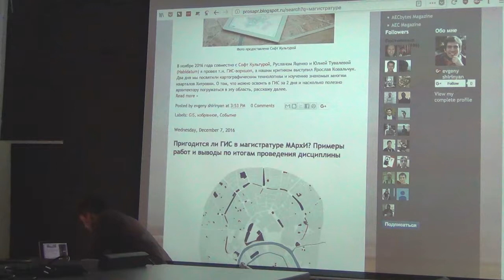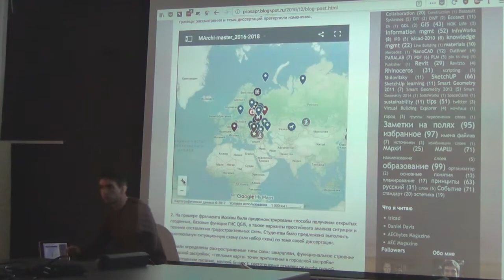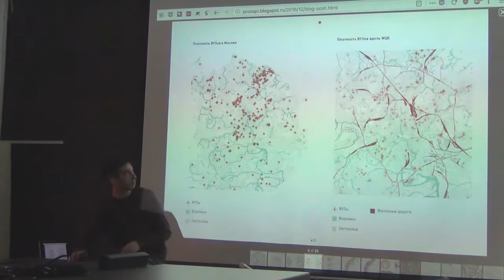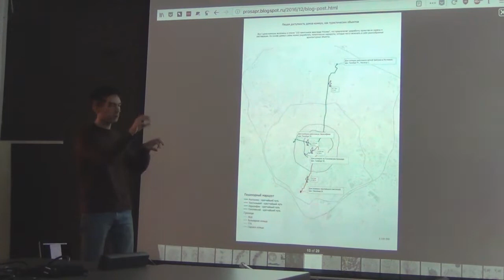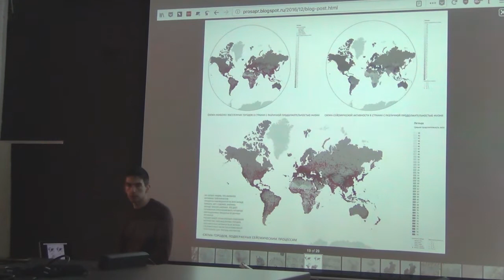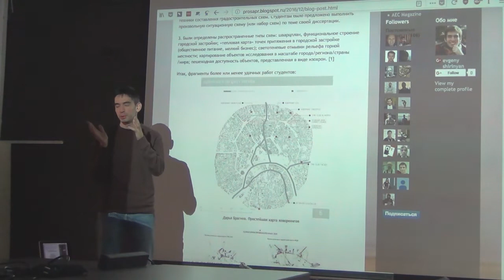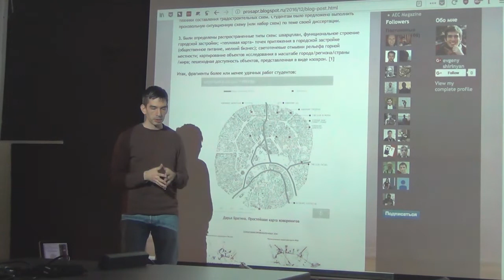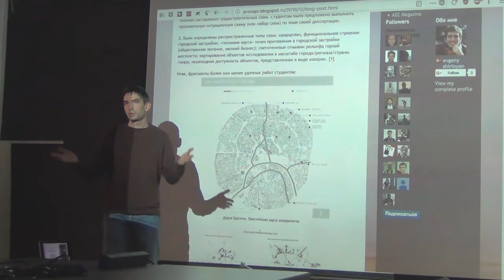СХ 13: Евгений Ширинян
«Схемотехника» — серия московских встреч про ГИС и OpenStreetMap. Тринадцатая прошла 14 декабря в уютном «Архитектурном коворкинге». В этом ролике Евгений Ширинян рассказывает об опыте преподавания ГИС студентам МАРХИ.